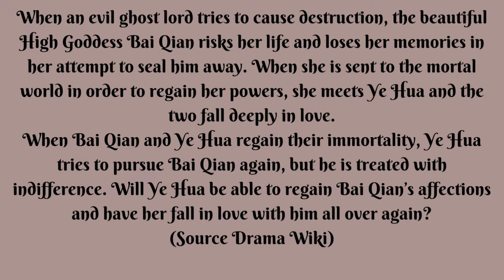Eternal Love 💖💖💖💖 - Yang Mi, Mark Chao